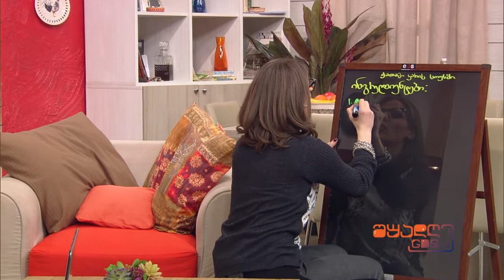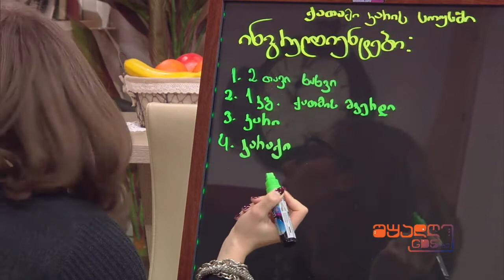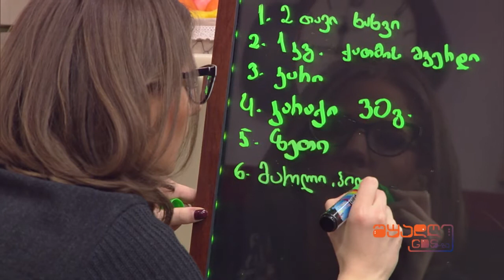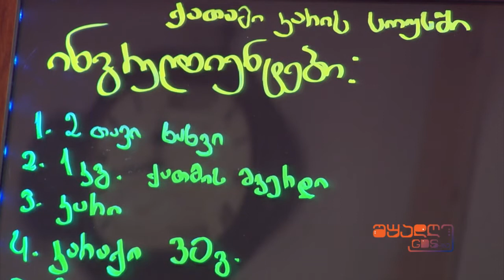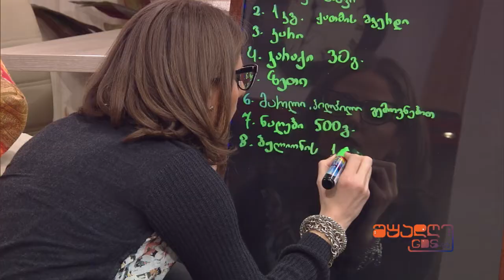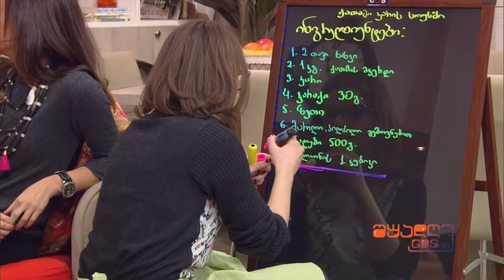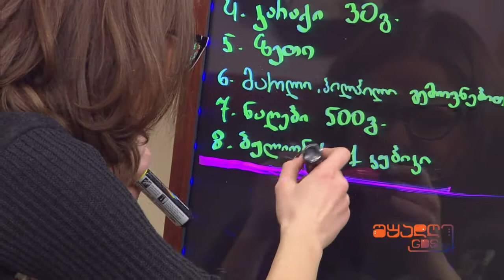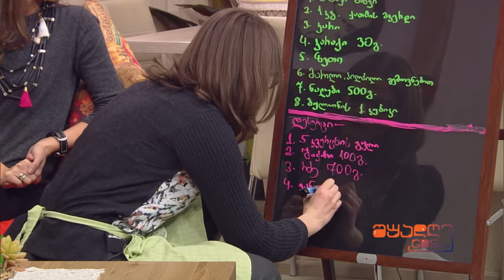შუადღე GDS-ზე / კულინარიის დრო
ხუთშაბათი - კულინარიის დღე ,,შუადღე GDS-ზე"
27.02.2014